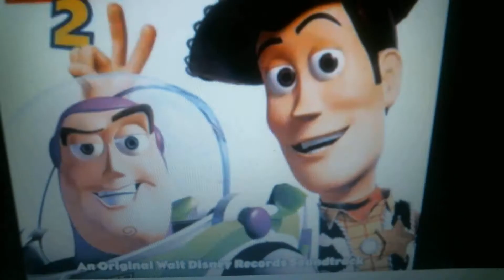!!!feliz cumpleaños Arely Franco!!!!!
chicos y chicas perdon por el retraso esque estuve ocupado en fin. hise este video es para Arely Franco una amiga mia y porque es su cumpleaños. le doy unos regalos y le doy un saludo especial para !!Josue z5 TF!!! espero que lo disfruten dale like comparte y suscribete por si eres nuevo y dael ala campanita de notificacion para nuevos videos. comenta y comparte este video con tus amigos y enemigos.. adios!!..
canciones de fondo.. yo soy tu amigo fiel version whezzy.. fea anitta...